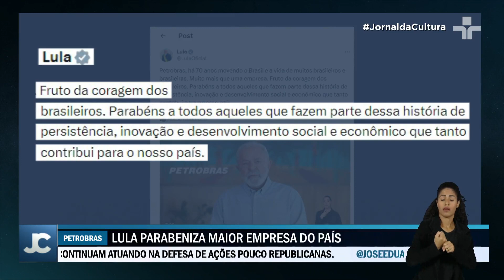Petrobras celebra 70 anos e aborda desafios na transição energética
A Petrobras comemorou seu septuagésimo aniversário com uma cerimônia no CENPES (Centro de Pesquisas, Desenvolvimento e Inovação) no Rio de Janeiro.

A empresa também lançou um vídeo que relembra o início de sua trajetória com a campanha "O Petróleo é Nosso".

Em uma rede social, o presidente Luiz Inácio Lula da Silva destacou a coragem do então presidente Getúlio Vargas em criar a companhia em 1953.